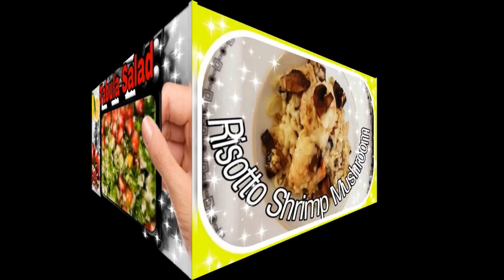Chilli Chicken with soya Sauce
Chilli _Chicken_with Souya_Sauce#
How to make Chilli Chicken with garlic and souya sauce accompanied sautéed Vegetables easy recipe and healthy
Cooking #
With#
Asmae#